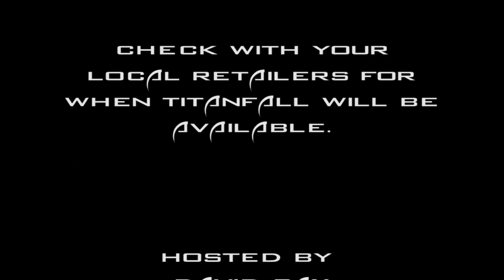Lets Play - Titanfall Beta Part 3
David plays more of the Titanfall multiplayer beta as he goes from winning to loosing...